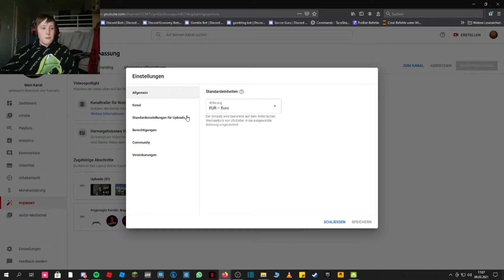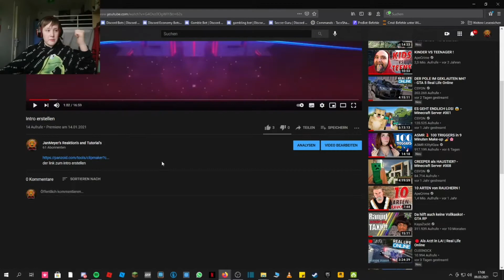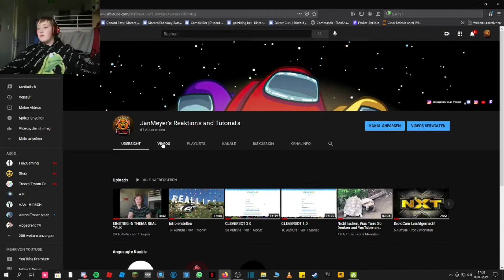YouTube Tutorial 1.0